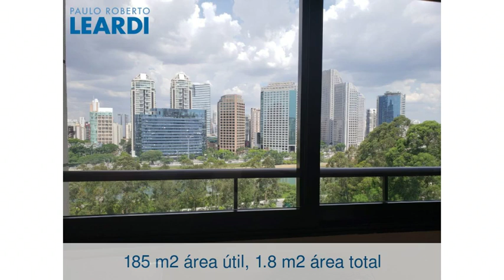Apartamento - Real Parque - São Paulo - SP - Ref: 573307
Apartamento | Real Parque | São Paulo - SP | 3 dorms., 3 suítes, 3 vagas | 185 m2 área útil, 1.8 m2 área total